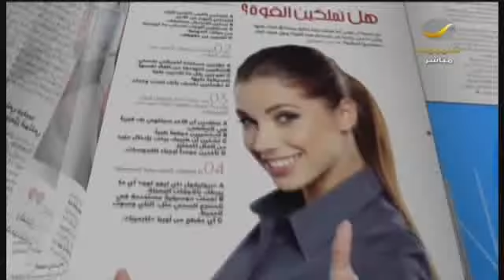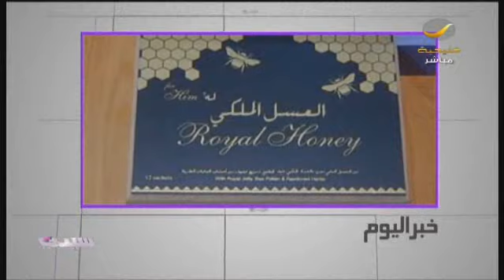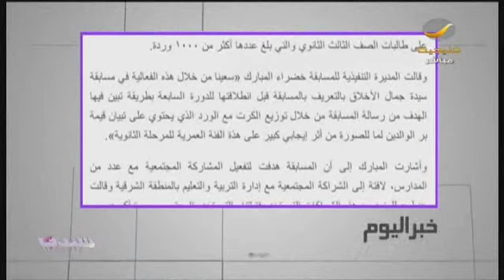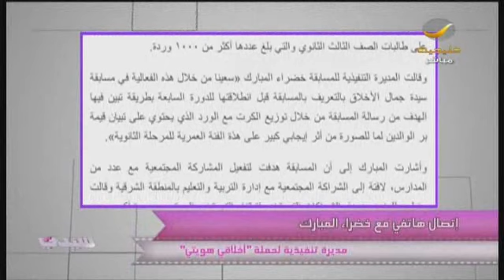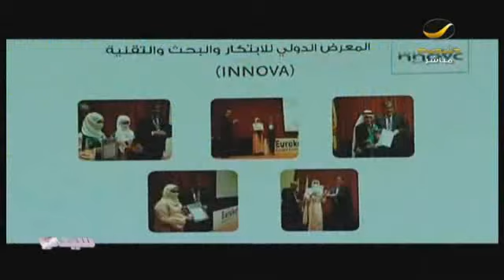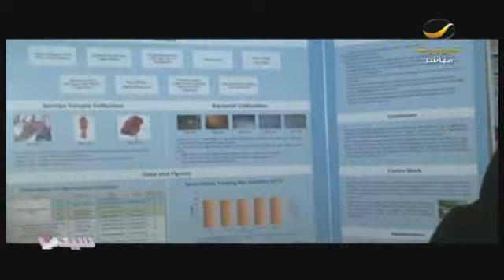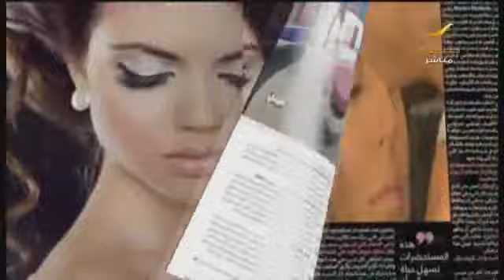احذروا .. الغذاء والدواء تحذر من العسل الملكي لغشه بمادة كيميائية!